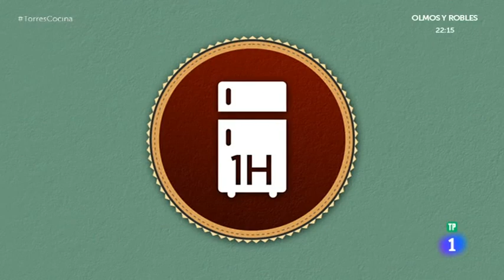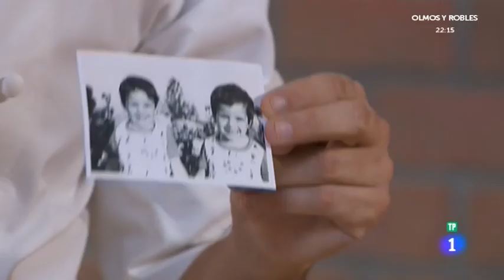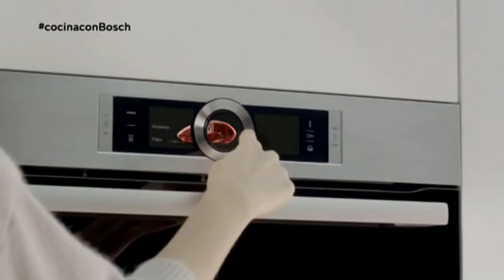Torres en la cocina - Recetas con Jurel 🐟#25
Los gemelos Torres elaborarán un jurel ahumado converduras asadas y unas sorprendentes albóndigas de jurel, además nos enseñaran a ahumar pescado